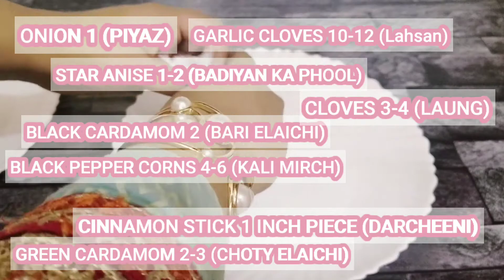Chicken Yakhni Pulao Recipe By Kiran Kitchen Routine Channel